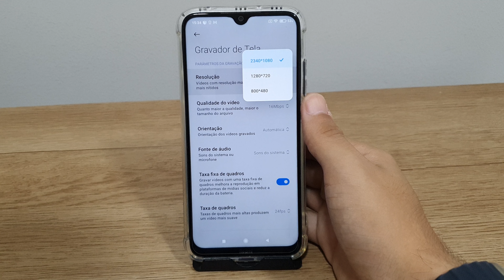Como mudar a resolução do gravador de tela no seu Redmi Note 8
Fala pessoal!! vou mostrar passo a passo de como mudar a resolução do gravador de tela no seu Redmi Note 8
★ LINK ONDE COMPRAR:
★Moto G60